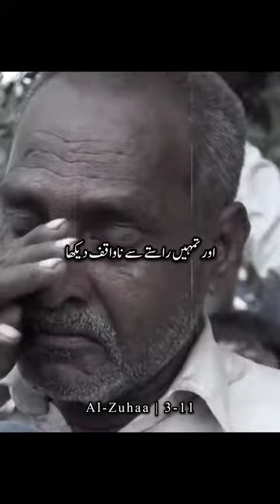26k Bijali ⚡⚡ Ka Bill 💵 Gareeb Awam Rod Pe Aa Gai??? Quran Pak Urdu Translation